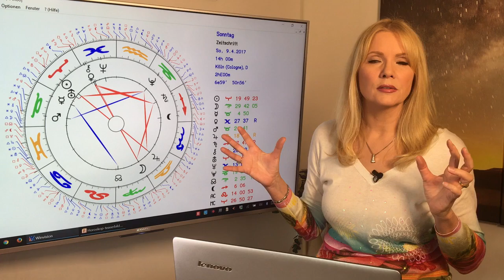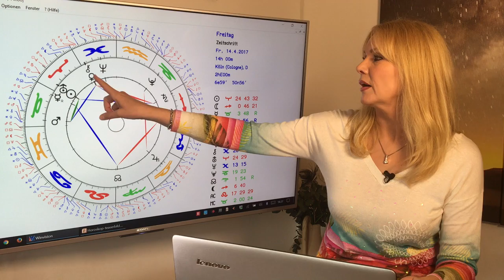Zwillinge: Liebeshoroskop im April 2017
Ihr seid bestimmt auf vielen Frühlingspartys eingeladen, als Freunde seid Ihr beliebt und steht häufig im Mittelpunkt. Singles können bei dieser Gelegenheit wunderschöne Flirts einfangen. Für Liierte Zwillinge könnte es heikel werden, wenn andere versuchen sich in ihre Beziehungen einzumischen. Haltet mit Eurem Schatz zusammen! Und achtet eurerseits darauf, nicht unbekümmert Geheimnisse auszuplaudern, die man Euch anvertraut hat. Das und mehr erfahrt Ihr in diesem Monatshoroskop. Mit dem ausführlichen Durchgang durch die Konstellationen des Monats und Euren TOP-Tagen im April!
Gern erstelle ich Euch ein persönliches Horoskop! So erreicht Ihr mich:
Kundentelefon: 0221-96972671